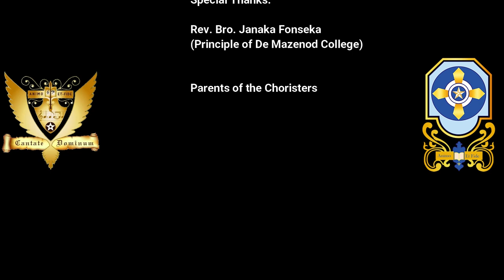JINGLES 20’ | Virtual Carol Session 1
Choral Directed By - Meadha Rajakaruna
Choir Leader - Shenuka Gunathilaka
Mix & Mastering - Alton Nawalage
Music Composed By - Sandeep Rodrigo
Video Editing - Dulaj Chathuranga
Official trailer & AFX - Dinith Perera

Instruments
1. Violin -  Sandeep Rodrigo
2. Piano - Alton Nawalage
3. Saxophone - Yohan Silva Perera
4. Guitar - Wenura Sandun
5. Drums - Emard Silva Avishka

Vocals
Soprano

1. Tharuka Athuraliya
2. Mahidi Opatha
3. Newandi Ronali
4. Flavia Jenifer
5. Nethmi Upeka
6. Tashia Perera
7. Linara Liyanage
8. Kavindya Nirmani

Alto
1. Avan Nanayakkara
2. Aneeca Nanayakkara
3. Bevan Steferd
4. Dakshitha Perera
5. Dihain Fernando
6. Clement Dinamtha
7. Hashen Fernando
8. Hiranya Moraes
9. Migara Wijewardana
10. Niduni Dewmi
11. Pineepa Perera
12. Thenuk Gunasekara
13. Trifoan Mottau
14. Yuveen Wijesiri
15. Denam Pathmanathan

Tenor
1. Shenuka Gunathilaka
2. Sheran Gomes
3. Bashitha Anthony
4. Keeth Collas
5. Omal Perera
6. Shenal Joseph
7. Shenal Gunathilaka
8. Sudeeptha Rodrigo
9. Vidath Anthony

Bass
1. Alton nawalage
2. Teshan Moris
3. Sanketh Clement Perera
4. Menuja Gunasekara
5. Menul Medagam
6. Milan Perera
7. Nishith Fernando
8. Roshen Devapriya

Special Thanks - Rev. Bro. Janaka Fonseka (Principle of De Mazenod College)
                              Rev.Bro.Henry Disanayake (Deputy Principal of De Mazenod College)
                              Rev.Bro.Terrence Fernando (Deputy Principal of De Mazenod College)
                              Janasanka Mass Media & eMaze community
                               Parents of the choristers